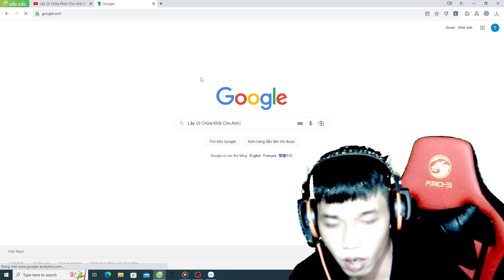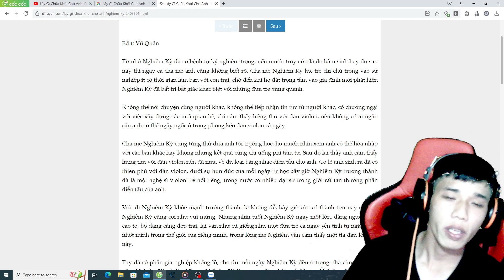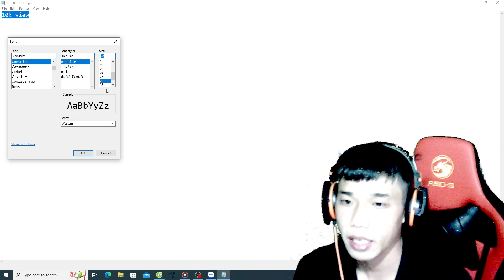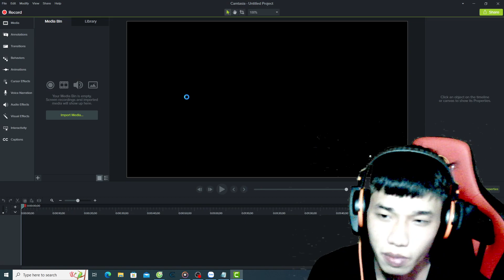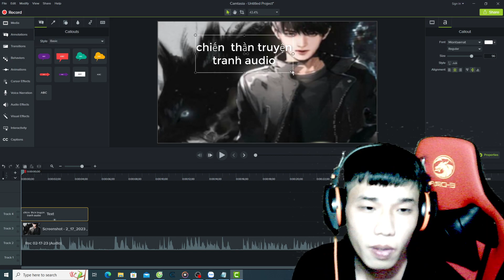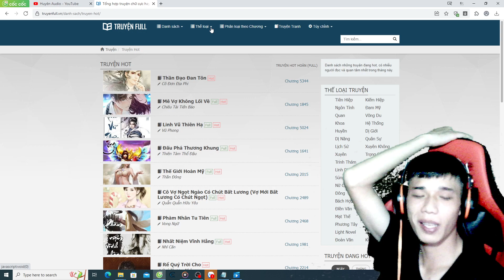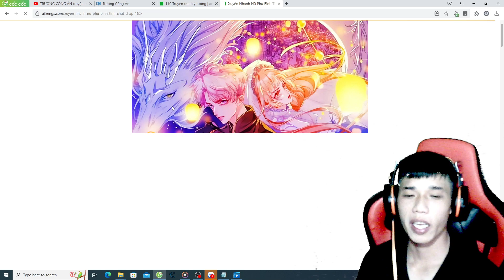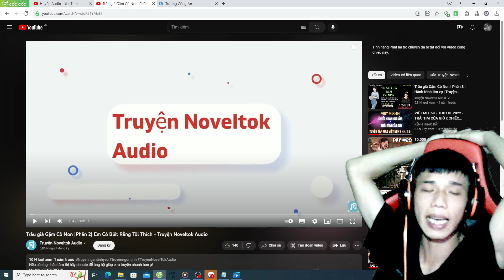NGỒI ĐỌC TRUYỆN DẠNG AUDIO CŨNG CÓ DOANH THU MỖI THÁNG LÊN ĐẾN VÀI CHỤC TRIỆU ! KHỎI ĐI LÀM THUÊ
XIN CẢM ƠN
-HỖ TRỢ TRỰC TUYẾN : ZALO : 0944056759

-HỖ TRỢ NHẬN PIN SIÊU TỐC :  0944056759
-HỖ TRỢ VẤN ĐỀ XÁC MINH DANH TÍNH ADSENSE :
-HỖ TRỢ TẤT CẢ VẤN ĐỀ TÍNH NĂNG YOUTUBE 2022
-HỖ TRỢ GIỜ XEM YOUTUBE
-HỖ TRỢ XÂY DỰNG KÊNH YOUTUBE CHO NGƯỜI MỚI BẮT ĐẦU VỚI KINH -PHÍ THẤP NHẤT :
-HỖ TRỢ CHẠY QUẢNG CÁO CHO ANH EM CÓ NHU CẦU QUẢNG CÁO VIDEO -VÀ KÊNH YOUTUBE MÌNH RA DIỆN RỘNG
-HỖ TRỢ XỬ LÝ TÌNH TRẠNG KÊNH YOUTUBE MUA BỊ MẤT (BACK KÊNH)
-HỖ TRỢ ANH EM CHỌN LỰA NỘI DUNG ĐỂ XÂY DỰNG KÊNH YOUTUBE -PHÙ HỢP
-HỖ TRỢ SETUP EDIT VIDEO VÀ LÀM HOÀN CHỈNH MỘT VIDEO
-HỖ TRỢ VỀ VẤN ĐỀ BẢN QUYỀN YOUTUBE VÀ CỘNG ĐỒNG